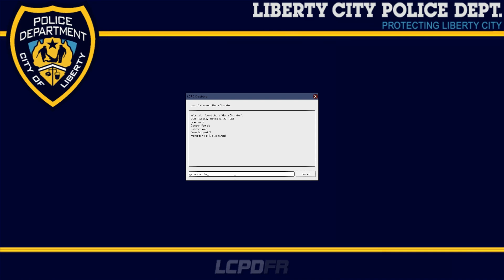LCPDFR SP #72 - Saved My Life!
READ THE DESCRIPTION! GTA MODS BELOW!!!

My buddies you should check out!

Female Dispatcher Mod and GTA V Dispatch Mod combined by ohRevive

Spotlight script - link is dead probably because lcpdfr.com took it down

My commandline.txt settings
-nomemrestrict
-norestrictions
-availablevidmem 2.0
-shadowquality 3

You can find a lot of the police mods we use at codezero.us including the Code Zero texture packs!